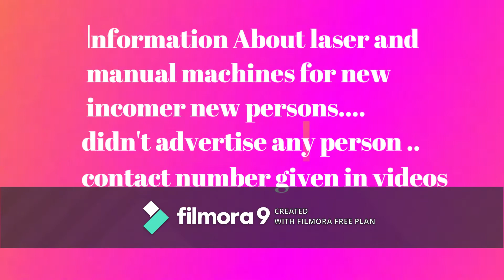laser printing machine | manual dating machine | wall dating machine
assalam o alaikum ap sub kay liyae interesting video upload ki hai jis ka maqsad ap sub ko basic info dyna hai jis bhai ko date laganay mn masla arha hai ya jis bhai advance machine sy date lagani hai usko source nahe mil raha un sub kay liyae yaqeenan achi video hogi sub sy request hai channel ko like and subscribe zaror kar dain ta kay anay wali bahtreen video ap tak pahlay punch sakay
regarding sohail ahmed from mirpur azad kashmir